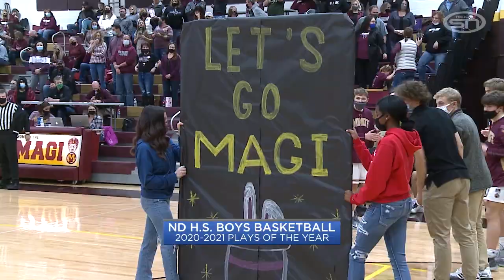2020-21 North Dakota Boys Basketball Plays of the Year | 3/26/21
The 2020-21 North Dakota high school boys basketball season was full of entertaining play. Take a look back at some of the top plays that our cameras captured throughout the season!